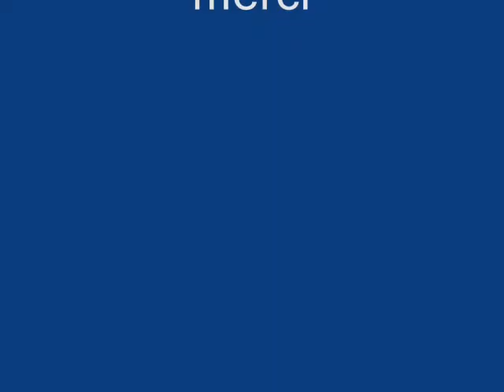bouabid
Cheb nasrou ndirek amour